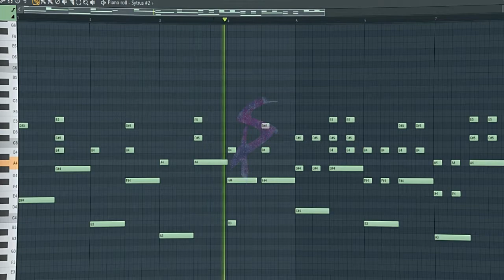Hold On Cover By Sidharth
Justin Bieber - Hold On
Cover By Sidharth Priyadarsh

 This Music And The Video Has Been Produced And Mixed By @sidharthpriyadarsh